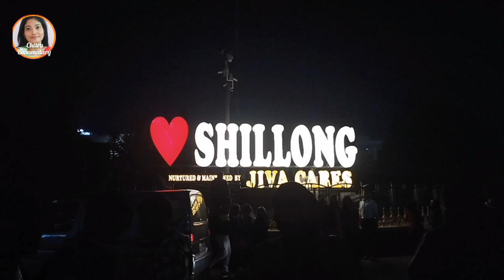Beautiful Place// police Bazar //North East Assam